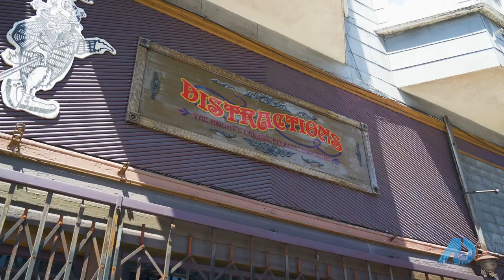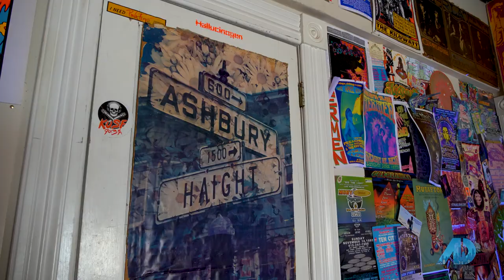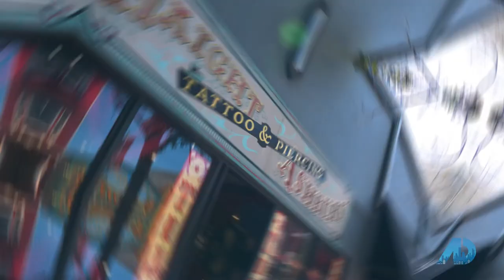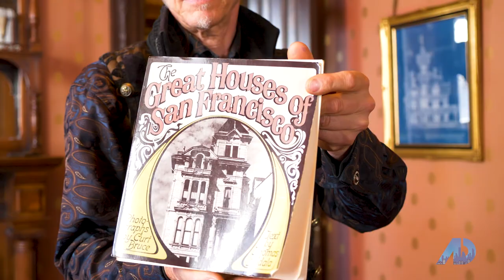San Francisco's American Dream 1800s to Today, Bonnie Spindler, Victorian Specialist, Jimmy Siegel,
The American Dream Defined, Westerfield Mansion, Jimmy Siegel, Bonnie Spindler, American Dream TV

San Francisco is where it is normal to be different. There are so many ways to understand the American Dream through the San Francisco experience decade after decade. Today on American Dream TV we are going to look at exactly that, the American Dream. We are going to witness the American Dream manifest in one man’s journey and through the life of one house.

Jimmy Siegel
We are going to start in the Haight-Ashbury district where the clock on the corner permanently is set to 4:20, which is a reference to smoking pot. In the Haight,  every April 20th is a high holiday.
We are standing in front of Distractions, which has since 1976 has catered to all things psychedelic.
Burning Man burners, swing dancers, steampunks, and hippies have all found clothing and paraphernalia to support their dreams and lifestyles.

Jimmy Siegel escaped from Philadelphia at the age of 16, where he felt it was difficult to be different.  In 1972, he landed on the Haight, a street kid with nowhere to go. Siegel started the Haight-Ashbury Switchboard Commune while still on welfare. The Phoenix was one of the first psychedelic stores to open on the Haight. Siegel started hanging out at Phoenix, so much so, that when the owner, Bob Stubbs closed the store, he gave fixtures and inventory to Siegel.
A week later, Seigel opened White Rabbit and in 1982 he opened Distractions.

The Westerfeld Mansion
The Westerfield Mansion has had a long and storied history that is an absolute testament to San Francisco’s ability to attract all walks of life and support the American Dream.
The impetus for this 26 room Italianate stick Victorian mansion was William Westerfeld a German immigrant who owned a bakery on Market Street. The house was designed by another immigrant, German-born architect, Henry Geilfuss, and constructed by Schmitt & Krecker. It originally cost $9985 to build, unimaginable by today’s standards.
After the Westerfeld’s, an Irish contractor’s family, The Mahony’s owned the house. They rebuilt many prominent buildings after the1906 earthquake such as the St. Francis Hotel, Shreve, The Flood Building, and the Palace Hotel. They constructed from scratch the Italian American Bank, Bank of California, and the Phelan Building. Mahony invited Italian physicist Guglielmo Marconi to use the tower to transmit the West Coast’s first wireless radio signals.

In the 1930s Russian emigres operated the house as a private club in the ballroom. There were a restaurant and nightclub, called DARK EYES, which at one point, hosted the famous Russsian singer Chaliapin. This is how the house got the nickname “The Russian Consulate” because of the large number of famous and infamous Russians that frequented there.

From the 1950s to ’60s Westerfield played host to African-American Jazz musicians, including John Handy Sr. and Art Lewis.

When the summer of love started, the Alamo Square Victorians were blighted and falling into disrepair. Hippies, bands, musicians, and artists all created art and videos in the Westerfeld Mansion. Kenneth Anger's film Invocation Of My Demon Brother, released in 1969, featuring Bobby Beausoleil and the first-ever Moog soundtrack provided by Mick Jagger. The film also features the Church of Satan founder Anton LaVey, San Francisco poetess Lenore Kandel, and Altamont Hell's Angel, Digger.

In 1968, French native Daniel Ducois, a hairdresser, and his partner, William Von Weiland bought Westerfeld House for $45,000 and named it the “Imperial Russian Consulate” riffing off of the 1930’s bar and restaurant. Ducois was the inspiration for the Alamo Square Historic District.

When Jimmy was a child growing up he loved the show “The Adam’s Family” because in their household normal was taboo and the unusual relished. He vowed to someday own a house like theirs. In 1986, “The Westerfield Mansion, 1198 Fulton, was sliding into foreclosure. Siegel moved quickly to sell three of his properties and traded into Fulton for just the debt against the property.

He started the laborious process of restoring the property, including the ballroom to its original glory, and some may say, better. Siegel has embraced all of San Francisco’s many American Dream facets throughout the house. The Victorian Era, the Hippie commune, gay liberation, and European influences all have a place in Jimmy’s home.

I hope you can see how one man’s vision and dream is fulfilled in the Westerfeld Mansion, and how the Westerfeld Mansion has over and over been the focus of immigrant family’s realization of the American Dream.